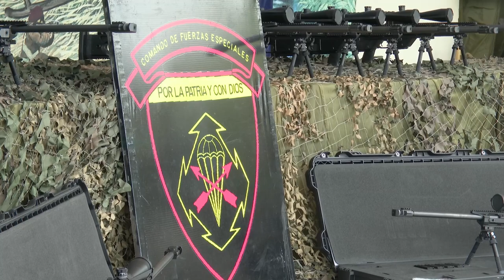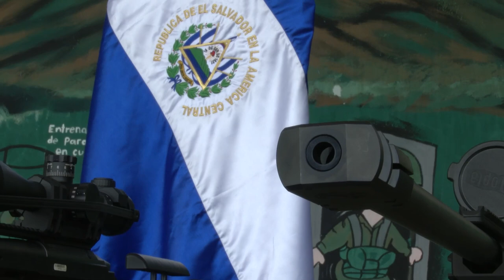Ministro de la Defensa Nacional entrega armas y equipo tecnológico a Fuerza Armada de El Salvador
Con este nuevo equipo, la FAES brindará adiestramiento efectivo a los soldados del CFE, así estarán mejor preparados para dar seguridad.